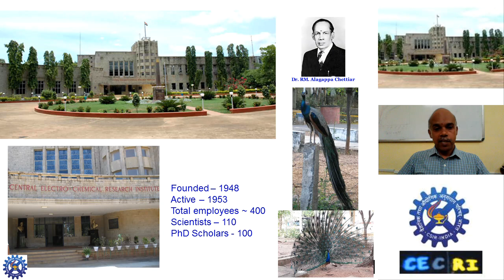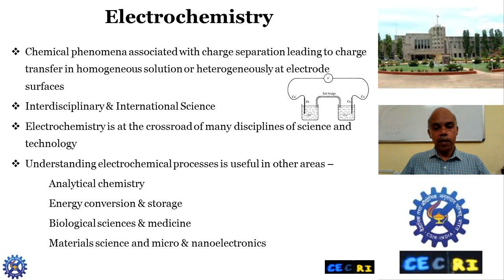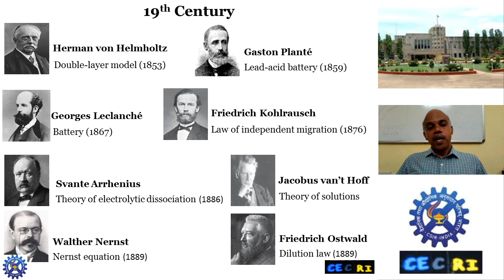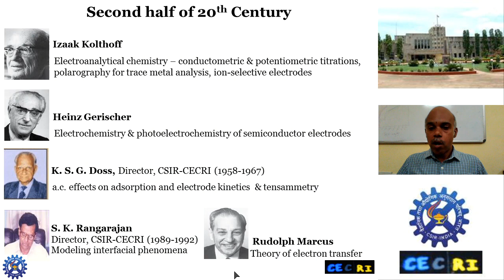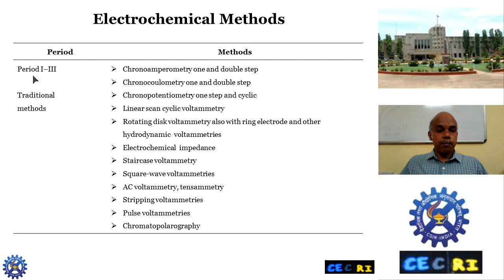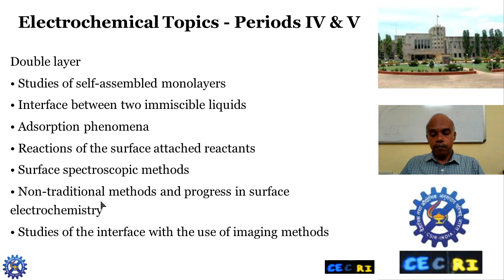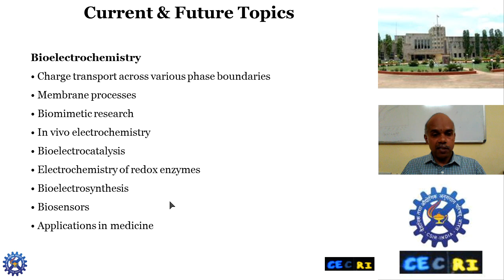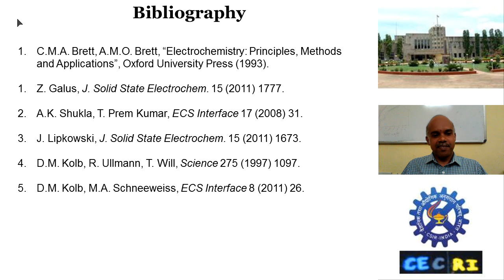ElectrochemHistoricalBackground 1 Dr Lakshiminarasimhan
CSIR-CECRI -Jigyasa - Live Webinar on Electrochemical Science & Technology- Lecture 1- Dr. N. Lakshiminarasimhan, 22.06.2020